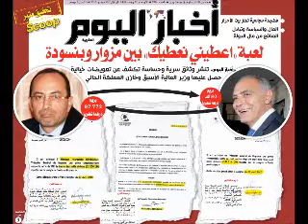رجب طيب أردغان وعبد الله بنكيران والفساد Rajab Tayeb Erdogan Vs Ben Kiran